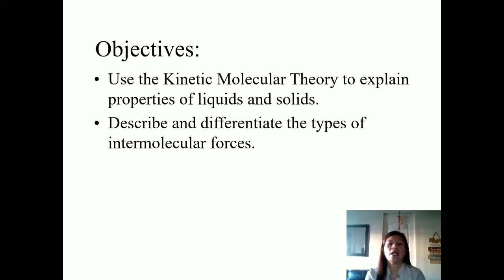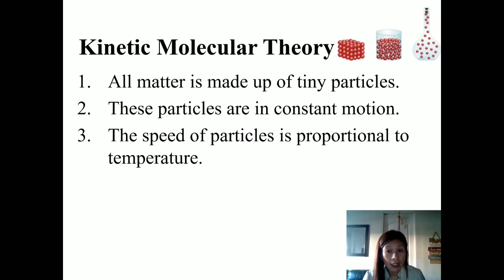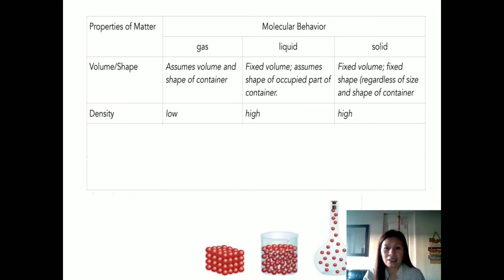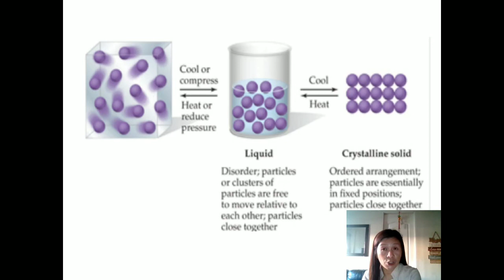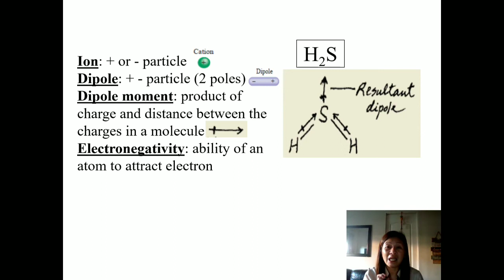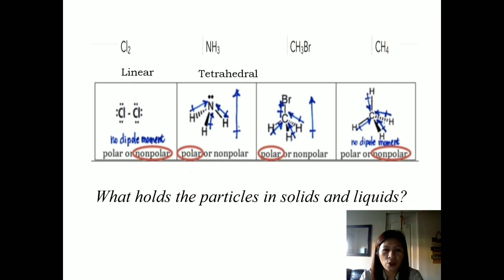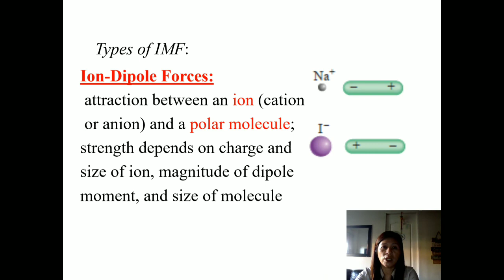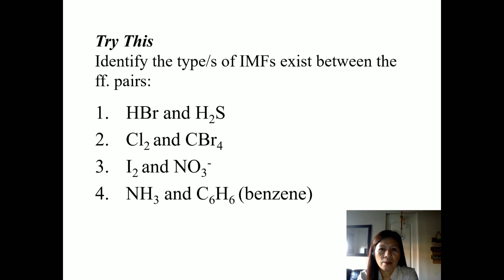General Chemistry 2: INTERMOLECULAR FORCES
This video is for teaching-learning purposes only.